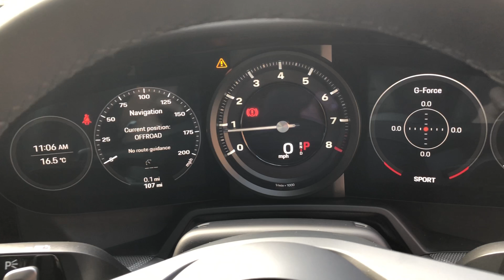2020 Porsche 911 (992) Carrera - White - Walkaround & Interior | Romans International [4K]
In-depth walkaround of this Porsche 911 (992) Carrera with highlighted features & interior shots!

The 992 Porsche 911 Carrera represents the next step in the evolution of this iconic legendary sports car. To many in the automotive world the Porsche 911 has for the last 50 years represented a benchmark for what the sports car of its day should be. Now in its 8th generation, still defiantly rear engined and unmistakably Germanic, what makes the new 992 different? Firstly, the exterior styling has been significantly modernised, from the streamlined auto-deploying door handles to the brake light included in the rear engine grille, everything has been meticulously thought through.

Power output is 380bhp, now running through an 8-Speed PDK and launching the car from 0-60mph in 4.2 seconds and on to a top speed of 182mph. The interior receives a thorough remodelling with an analogue rev counter flanked by 7” TFT screens and a beautifully integrated centre console. The dainty gear lever, knurled switches and high-quality materials used throughout exude luxury and class, making the cabin a really special place to be. More features included as standard such as cruise control, ParkAssist and Keyless-Go bring the 992 up to speed with its competitors’ trim levels.

Tweaks and adjustments to just about every component of the steering, suspension and car calibration have rendered a car which feels more planted, sure footed and capable than ever before. Everything from the brakes to the power delivery feels somehow more cohesive and together, in ways you didn’t realise were lacking. Overall the new 992 picks up exactly where it left off, evolving the 911 further again, including more features as standard and pushing the envelope for how much performance and sheer driving pleasure can be extracted from four wheels.